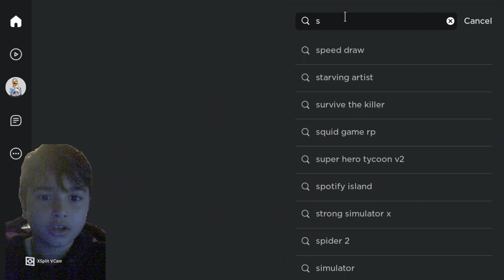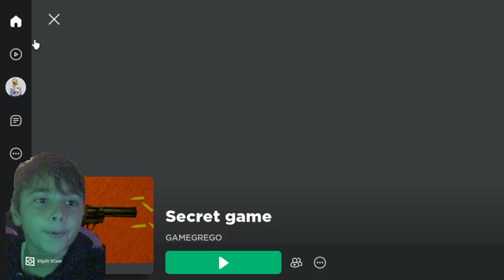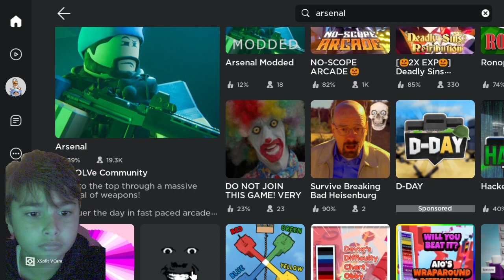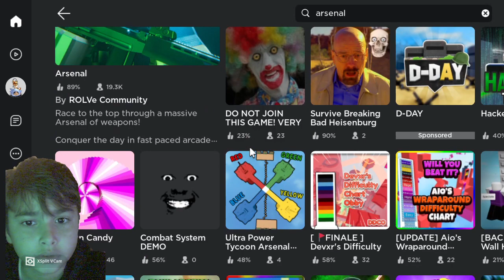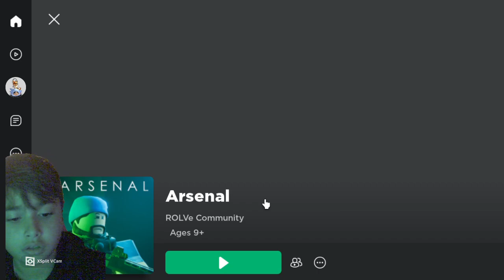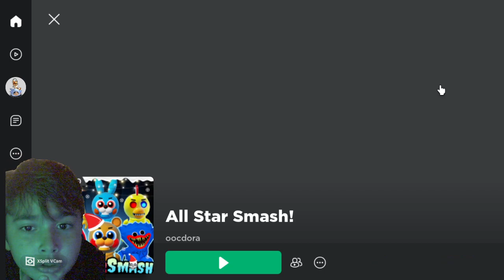ROBLOX GARİP OYUNLAR SERİSİ 2